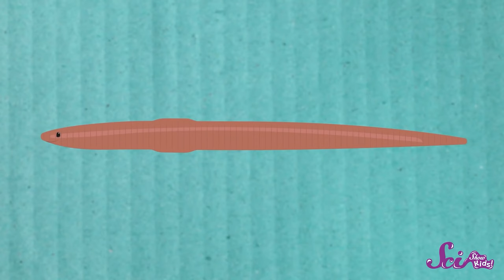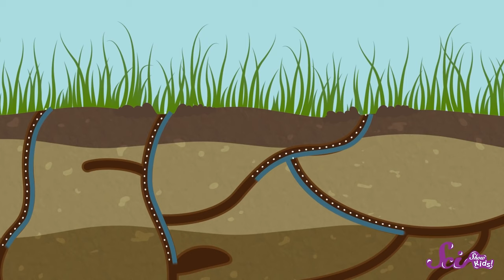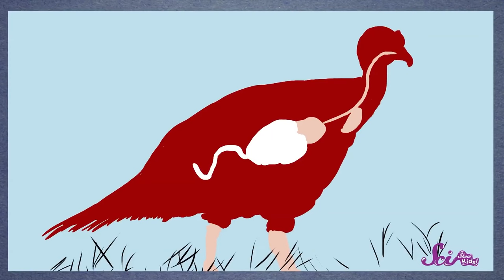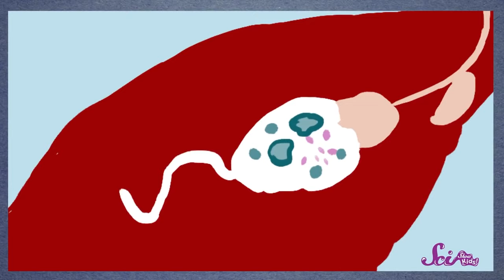Can You Guess These Fall Animals with Jessi and Sam? | SciShow Kids Compilation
Jessi and Sam face off to see who can figure out the clues and guess the right animal!